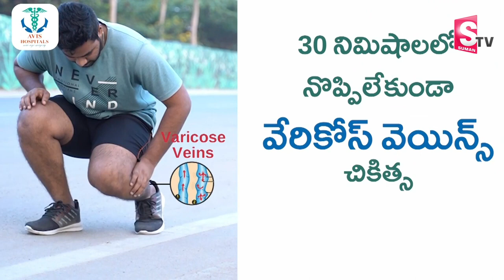నలుగురు స్టార్‌ హీరోలకు షాక్ !! | Journalist Prabhu About Red Card For Star Actors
Watch► నలుగురు స్టార్‌ హీరోలకు షాక్ !! | Journalist Prabhu About Red Card For Star Actors | Dhanush, Simbu, Vishal, Atharva